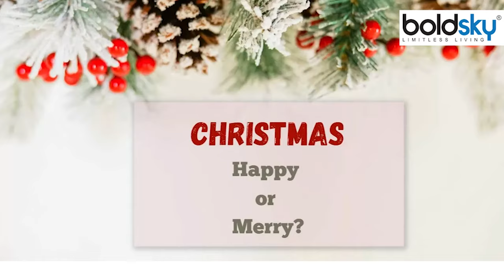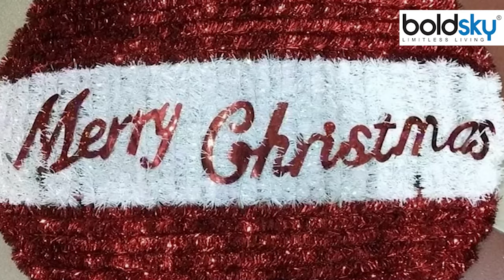Christmas 2023: Happy Or Merry Christmas, क्या बोलना सही | Merry Christmas Ka Matlab Kya Hota Hai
Christmas 2023: हर साल की तरह इस साल भी लोगों ने 25 दिसंबर के दिन क्रिसमस का त्योहार धूमधाम से मनाने की तैयारी पूरी कर ली है। क्रिसमस का त्योहार साल के आखिर में आता है, ऐसे में इसे साल का सबसे बड़ा आखिरी त्योहार भी कहा जाता है। भारत के साथ-साथ कई देशों में क्रिसमस डे बड़े हर्षोल्लास के साथ मनाते हैं।

Christmas 2023: Like every year, this year too people have completed preparations to celebrate the Christmas festival with great pomp on 25th December. Christmas festival comes at the end of the year, hence it is also called the biggest last festival of the year. In India as well as in many countries, Christmas Day is celebrated with great enthusiasm.